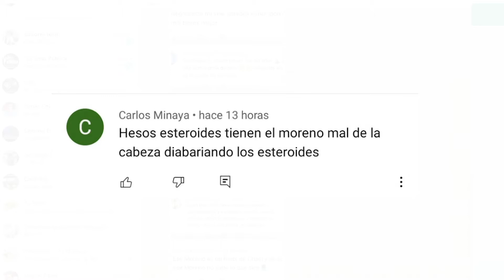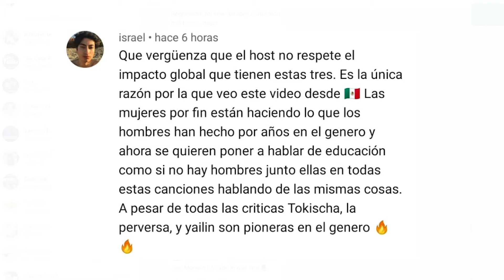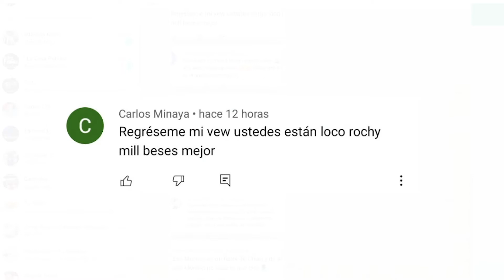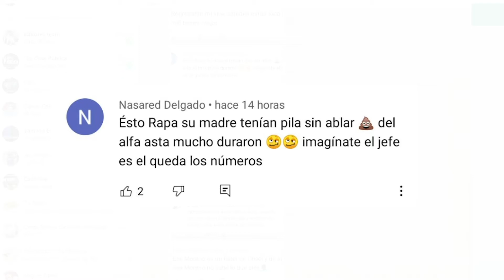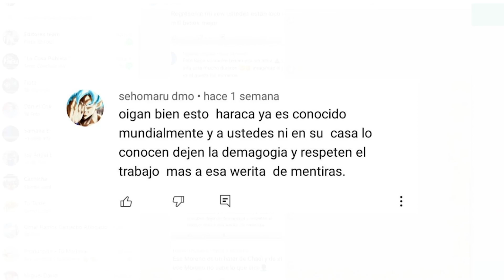Nuestro Hobby, RESPONDIENDO COMENTARIOS !!!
Cachicha: @cachicha
CachichaTv.: @cachichatv
Cachicha Santo Domingo.: @cachicha.sd
Conexion Urbana: @conexionurbananet